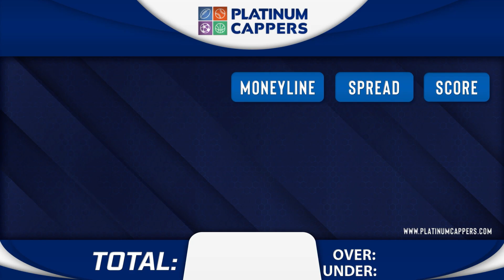Cleveland Browns vs Seattle Seahawks 10/29/2023 Week 8 FREE NFL Betting Tips, Picks and Predictions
10/29/2023 Week 8 Cleveland Browns vs  Seattle Seahawks FREE NFL Betting Tips, Picks and Predictions for Today